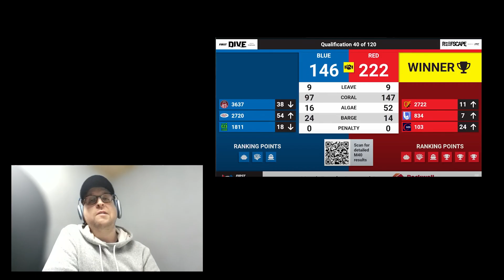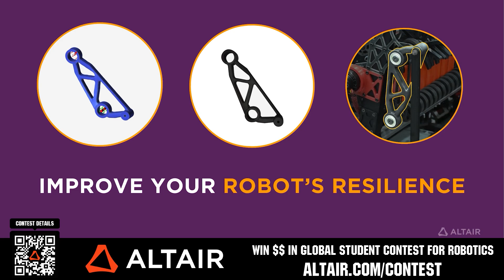East Coast Strategies and Algae Impact | FUNalysis | FMA DCMP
Jeff breaks down some elite strategic play at the FIRST Mid-Atlantic DCMP Q40 and discusses the strategies seen and impact that Algae continues to have on high levels of REEFSCAPE.

This video is supported by the @AltairGlobalAcademicProgram . Win $$ in their global student contest and a sponsorship for your team. for details.

This video is supported by Kettering University: Accepted @KetteringUniversity1919 students can receive a FIRST/VEX Scholarship for up to $5000/year apply Go to learn more.